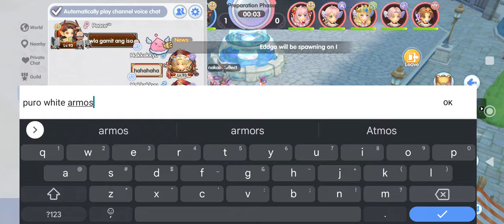Crit vs Pen? Which is better in pvp? || DD Gx Aspd/Flee Build || KVM + Quick Arena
KVM Oct 02, 2022
ROX [Odin - DarkLord Server]

Music Used in this Video:

Music                     Adventurer's Hymn
Artist                      Tonal Chaos
Album                    Once Upon a Time
License Type:       Epic Elite (Music Publishing)